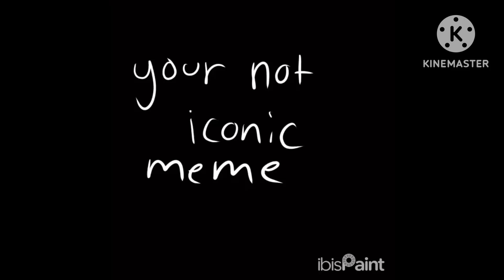MY FIRST ANIMATED MEME// your not iconic // chec description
This viper she was born at a time when hybrids were frowned upon she grew up with people always gossiping and talking about her and making fun of her that is what the meme shows

Happy holidays a surprise video

Song used Måneskin - GOSSIP ft Tom Morello